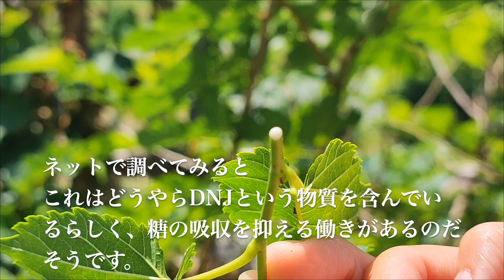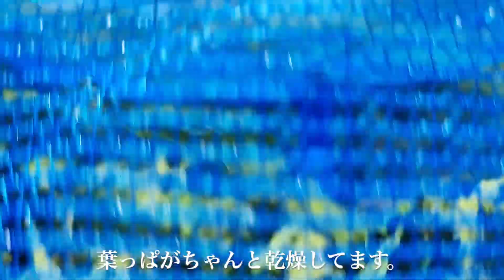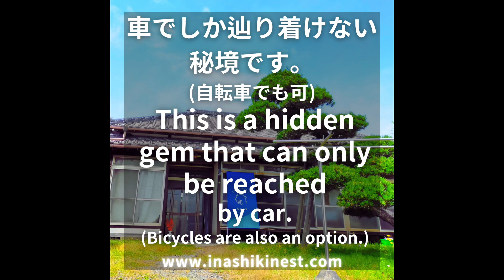【桑の葉茶を作って飲んでみた！】 Mulberry leaves Tea田舎暮らしと農家民宿ゲストハウス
敷地に桑の木があり、桑の葉っぱはお茶として飲める上に、栄養価も高くダイエットにも効果的なようなので、早速作って飲んでみました！
とても飲みやすいのでびっくりです。

There is a mulberry tree on the property, and since mulberry leaves can be used to make tea that is high in nutrients and effective for dieting, I made some and tried it right away!

This video is about the Farm Inn and Guesthouse INASHIKI NEST, located in Inashiki City, Ibaraki Prefecture, Japan. Although the area is near Narita Airport and Tokyo, it doesn't have a train station, which means it's not widely known due to the lack of local transport. However, this also means that the local area has retained its own unique culture and traditions, providing a glimpse into the real life of locals in Japan.

This YouTube channel mainly covers the following topics:

Finding a Japanese traditional house
Decision-making process for a Japanese traditional house
DIY and renovation process
Revitalization of an abandoned field
Obtaining a hotel business license
Running the Farm Inn and Guesthouse INASHIKI NEST
Daily life in a rural area while running a farm inn and guesthouse
About me: I am originally from Tokyo but moved to Inashiki City, Ibaraki Prefecture in 2019. I am a solo travel enthusiast who has visited more than 20 countries and lived in Germany for 2 years, New Zealand for a year, Malaysia for 7 months, and the Philippines for 5 months. For more details, please see my blog in English at " on the "About Me" page.

このYou tube チャンネルは、農家民宿ゲストハウス INASHIKI NEST が作成しています。

簡単なプロフィール：

一人旅愛好家の東京都出身。化粧品会社,商社等で海外営業,承認担当を始め様々な職種を経験しながら海外に２０カ国以上旅したり暮らしたりしながら働いておりましたが、ふと2019年に茨城県稲敷市に移住。
現在は、畑をやりつつ、頑張ってリノベした古民家のメンテナンスと農家民宿ゲストハウスを運営しながら、暮らしています。

ここの場所について：
【農家民宿ゲストハウス INASHIKI NEST】

茨城県稲敷市は東京から来るまで1.5Hもかからず、成田空港から高速を使わずに４０分ほどの千葉県との県境にあるエリアです。しかし最寄駅がないため、知られておらず、また、稲敷市の中の、四箇地区は、市内でも村と呼ばれるエリアで、都内から近いのにも関わらず、静かで田んぼがどこまでも広がる田舎の原風景を楽しむことができます。
霞ヶ浦のりんりんロードもすぐ近くです。

この動画について：

古民家の空き家探し→古民家の空き家決定→DIYとリノベーション→耕作放棄地で畑作業→旅館業の許可取得→農家民宿ゲストハウス開業→田舎暮らしと農家民宿ゲストハウスでの日常

主に上記に関わる内容を作成してアップしています。